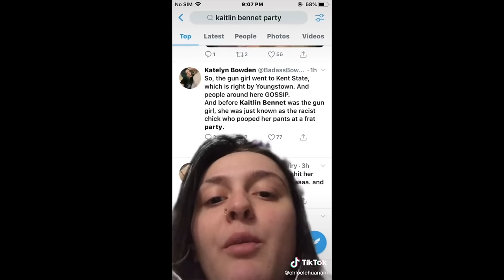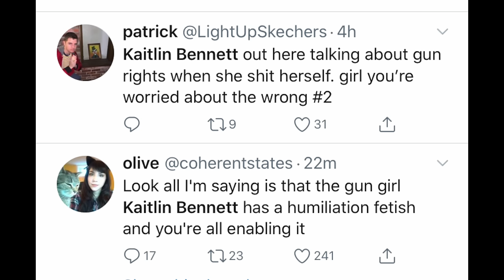Kaitlin Bennett gets DESTROYED by Feminist...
I don't know why she's so concerned about bathroom rights... she doesn't even use them. I heard she shat herself at a Kent State University Frat party... sounds like you need to focus on your own bathroom problems before dealing with others... yikes
Kaitlin I would LOVE to catch your ignorant ass on the streets of Canada where your big ass guns aren't allowed... then we'll see how mighty and powerful you REALLY are .

Kaitlin Bennett also known as GUN GIRL is a bigoted, transphobic, homophobic, racist, woman hating Libertarian. She stalks people on College campuses where her goal is NOT to have an open discussion or ask important questions. Her only goal is to be unsympathetic, and to trigger and provoke people who disagree with her political opinions. She baits people and purposely misunderstands/twists what the interviewees say so that they appear to be the bad guy, unreasonable and unintelligent.
She Harasses people at Women's Marches, Pro Choice Rallies, and GAY PRIDE!!! she was kicked out of pride by a police officer for harassing the gays and calling them gross.
She really is the epitome of a self hating bigot, she is despicable and I am utterly disgusted in a human being who has such little empathy for other human beings. She's a hypocrite and the hypocrisy in her own statements and beliefs is out of this world.
I really hope karma serves her ten fold...

In this video she shits on Transgender men and women, she asks a college campus about transgender bathroom right in which almost every say that they just want trans people to feel safe and comfortable. She acts like a clown and is extremely disrespectful by being so condescending.
She is extremely close minded, intolerant, and frankly very unintelligent. She honestly just makes herself look ignorant and stupid this entire video.